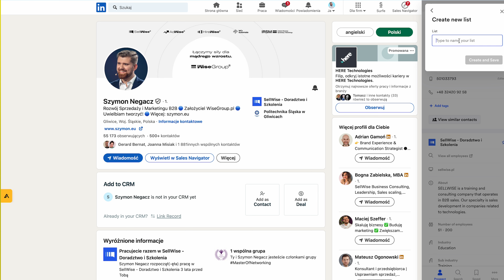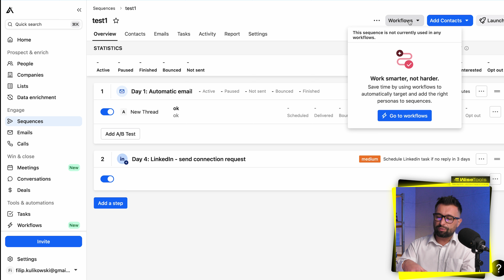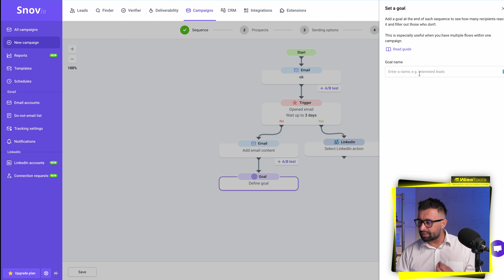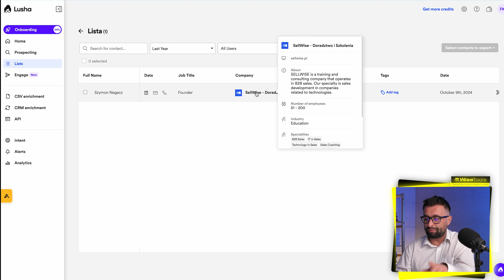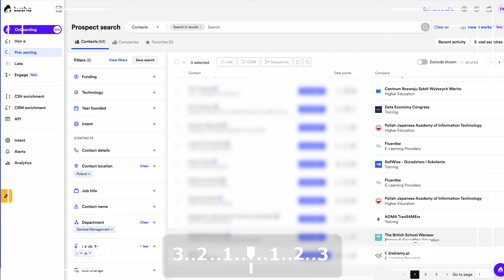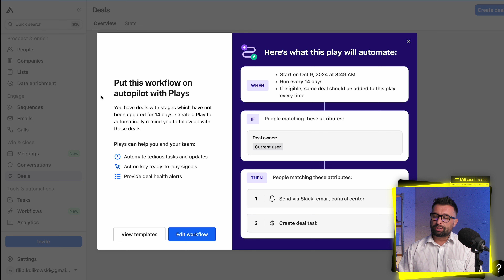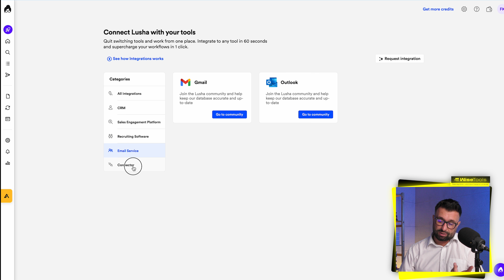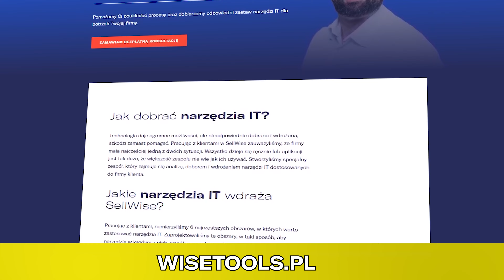Którą APKĘ do PROSPECTINGU wybrać? Porównanie Lusha, Apollo i Snovio!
Chcesz, abyśmy pomogli dobrać i wdrożyć skuteczne narzędzia IT (na przykład takie jak Lusha, Apollo i Snov.io) w Twojej firmie? Skorzystaj z bezpłatnej konsultacji!

W dzisiejszym materiale ponownie omówimy aplikacje do prospectingu, tym razem jednak będą to apki, które pojawiły się już wcześniej na kanale, a dzisiaj je ze sobą porównamy i postaramy się wybrać najlepszą aplikację do prospectingu (oczywiście dla konkretnego przypadku)!

Będą to takie aplikacje jak Apollo.io, Lusha oraz Snov.io.

Brzmi dobrze? Sprawdź materiał i zostaw suba na kanale! :)
Filip Kulikowski

Spis treści:
00:00 Jaka aplikacja do prospectingu?
01:02 Wyszukiwanie kontaktów.
04:19 Sekwencje.
12:33 Połączenie z LinkedIn- wtyczki do Google Chrome.
18:19 Zbieranie danych ze stron internetowych.
20:57 Raportowanie i analityka.
26:00 Automatyzacje.
29:04 Integracje.
31:59 Podsumowanie punktacji.